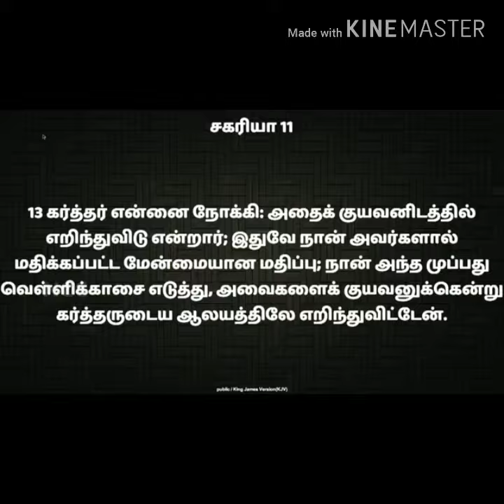காணிக்கை என்பது என்ன?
What is offering?